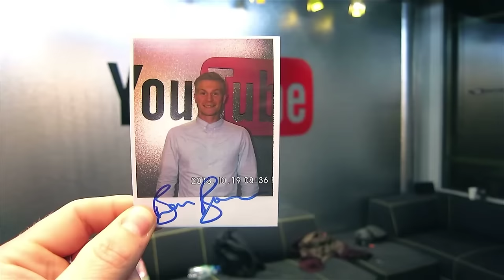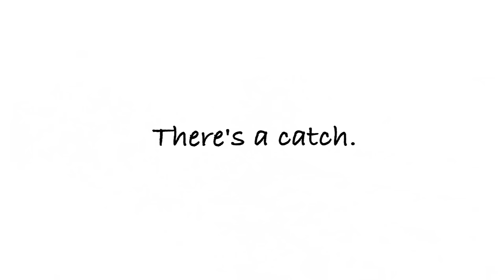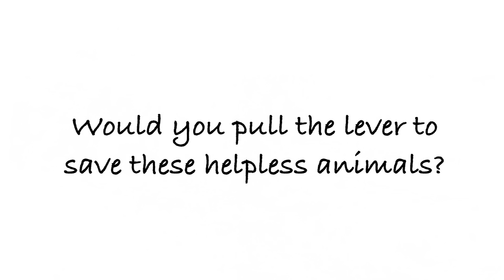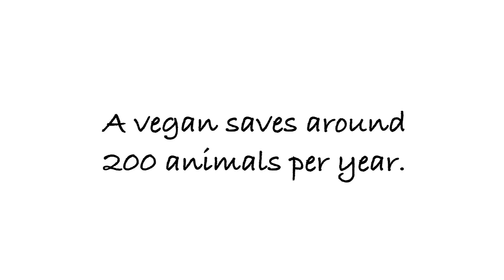THE TOP 10 BEST VEGAN YOUTUBE MOMENTS THIS WEEK ~ 001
A new series compiling the top 10 Vegan moments of the week
In this first episode we have everything from Jason Blaha's midlife crisis to Joey Carbstrong reminiscing over the symbolic gesture of a factory farmed chicken being spared.

Here's links to all the Vegan videos
(featured meatard channels not listed)

The Trolley Problem (with a Twist)

Why I'm Vegan [+ how you can be too]

London's Newest Vegan Lifestyle Festival

SEASPIRACY:
What You Should Know About Fish, The Ocean, and More!

GOING VEGAN?

Jason Blaha vs Vegan Gains

That One Chicken.

Wired After Yoga?

I'm the Biggest Vegan Cunt

Vegan Gains Vs Jason Blaha (contains violence)

'I FINK U FREEKY' by DIE ANTWOORD (Official)
(Yolandi is my soulmate she just doesn't know it yet (she's Vegan))

If you have any nominations (even if it's yourself cause you know you did something that is the shit that I may have missed) then put it in the comments or contact me with the link on twitter or facebook...

• WHATSAPP progressing to Vegan helpline (just say hello)